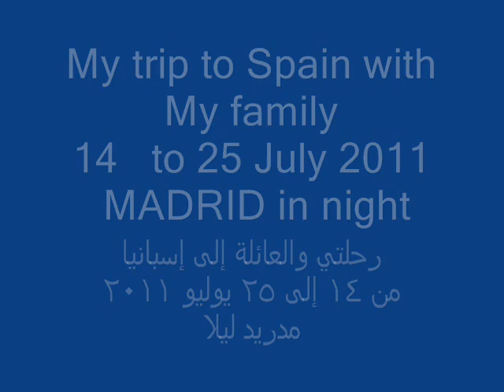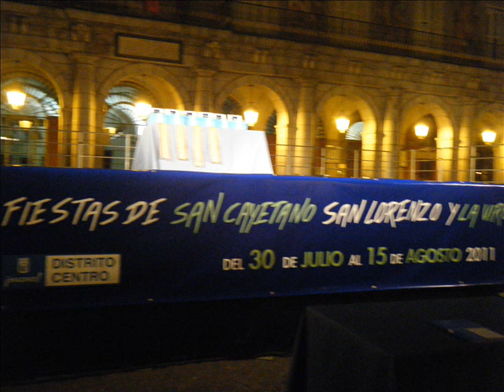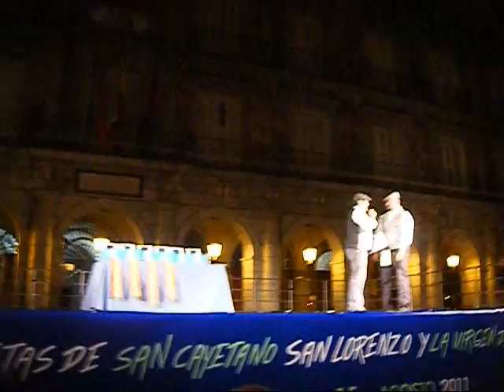مدريد ليلا Madrid in night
My trip to Spain with My family
14   to 25 July 2011

رحلتي والعائلة إلى إسبانيا
من 14 إلى 25 يوليو 2011